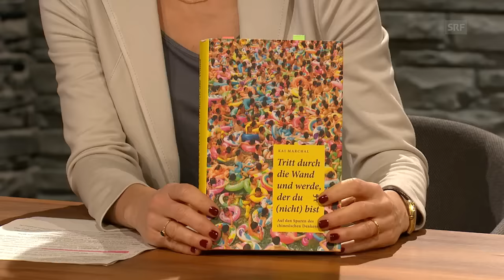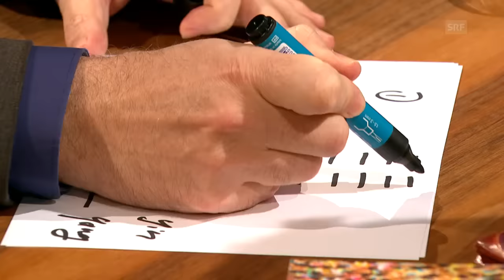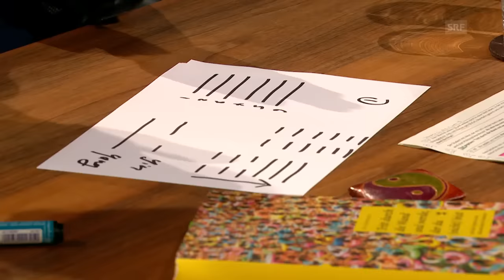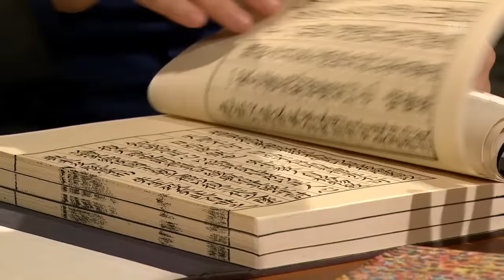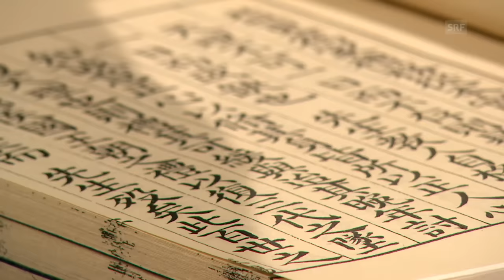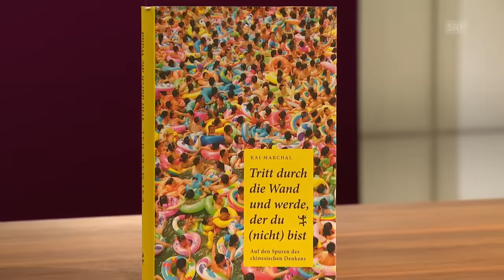Chinesische Philosophie – die Kunst, das Nichts zu denken | Sternstunde Philosophie | SRF Kultur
Kai Marchal war 22, als er mit der Transsibirischen Eisenbahn nach China fuhr, im Gepäck die Sehnsucht nach alternativen Denkweisen. Mittlerweile ist er Professor für Philosophie in Taipeh. Barbara Bleisch spricht mit ihm über die Kunst, nichts zu denken, und über die Weisheit des Dao.

Unser Bild von China ist geprägt von rasanter Veränderung: Die Bevölkerung drängt in die Städte, der Konsum wächst exponentiell, die Umwelt leidet. Doch China ist auch ein Sehnsuchtsort, der die Abkehr von allem übt und uns anweist, uns dem Dao hinzugeben, dem rätselhaften Prinzip allen Werdens und Vergehens. Wie passen diese Bilder zusammen?

Und können wir rational geprägten Westler das chinesische Denken überhaupt verstehen? Verfolgten Daoisten und Konfuzianer ein philosophisches Projekt, das uns helfen kann, ein gelingendes Leben zu führen? Oder ist ihre Lehre eher eine Religion? Kai Marchal hat über sein Leben in China ein amüsantes und tiefgründiges Buch geschrieben, das zugleich ins chinesische Denken einführt. Barbara Bleisch trifft ihn zum Gespräch.

Literatur:
Kai Marchal: «Tritt durch die Wand und werde, der du (nicht) bist. Auf den Spuren des chinesischen Denkens». Matthes und Seitz, 2019